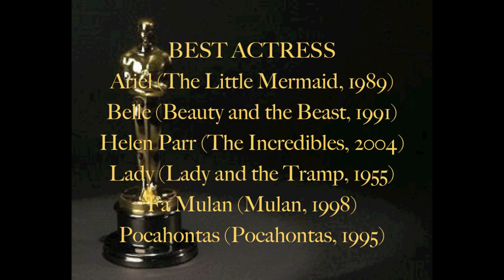Disney Oscars- Best Actress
Here is Best Actress. It was very difficult to conjure up any female performance prior to the 90s era because of the lack of strong leading roles for women from the Disney Studios. Nonetheless I think this is a strong representation of the best in show. Six (6) nominees. Vote now- up next is Best Actor, Sound and Sound Editing, Visual Effects, Special Honors and Best Picture.